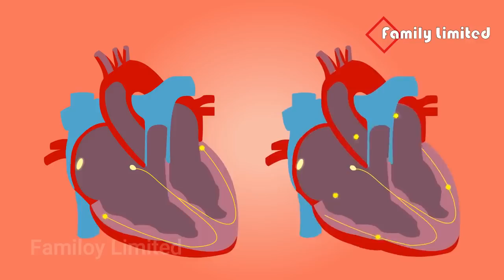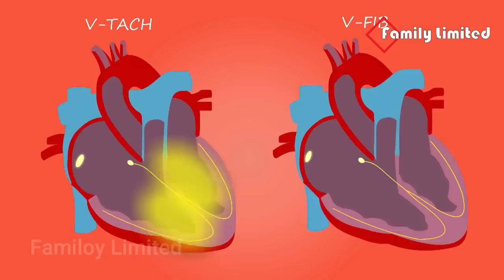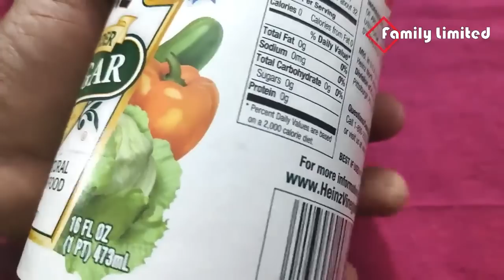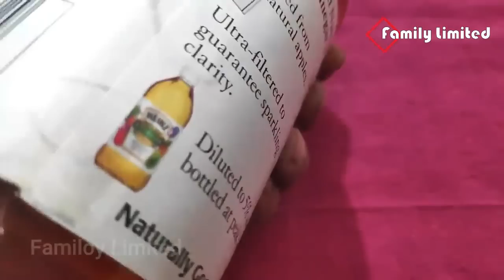কেবল ১ বার সেবনেই হার্টের ব্লক খুলে যাবে | হার্টের ব্লকের কারণ ও লক্ষণ | হার্টের ব্লক দূর করার উপায়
হার্টের ব্লক দূর করার জন্য খুব ভালো কাজ করবে এই রেমেডি। হার্টের যেকোনো ব্লক খুলে যাবে মাত্র ১ বার খেলেই। হার্টের ব্লক দূর করার উপায়। জেনে নিন

Thanks.